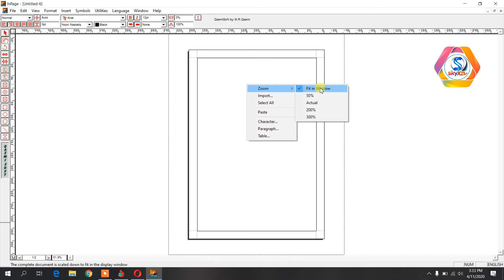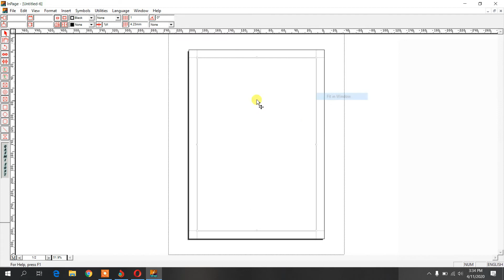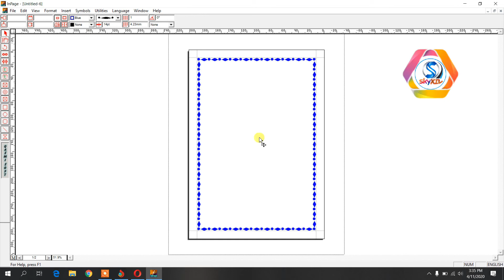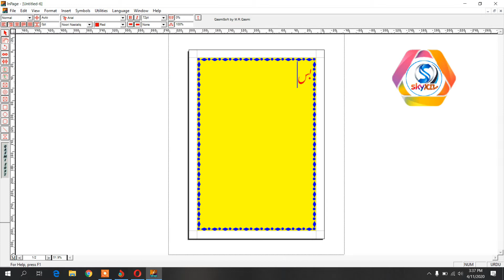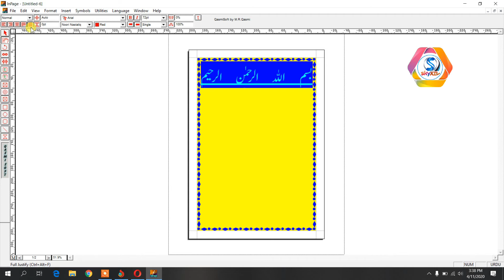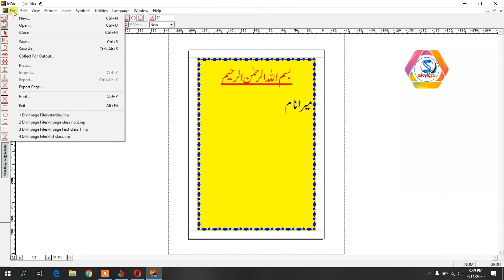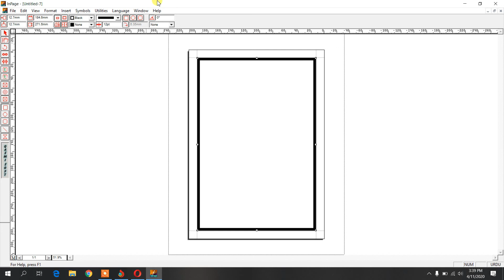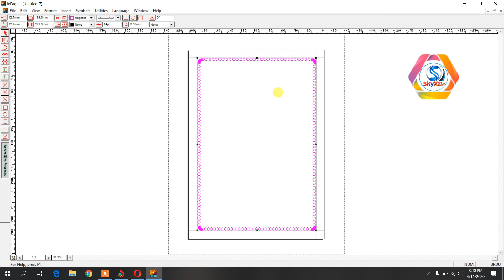How to Make Border in Inpage Lesson No 3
Make Beautiful Border in Inpage